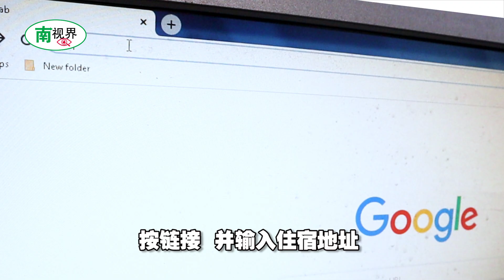【南视界】国内旅游扣税,你扣了吗?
凡是大马公民在国内旅游的相关开销，可享有最高1000令吉的个人所得税减免。